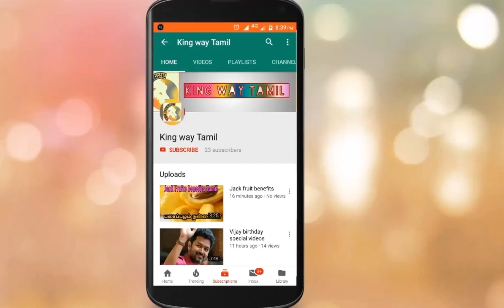KGF 2 Official Trailer Soon | KGF Chapter 2 Official Stunning Look ‘ADHEERA’ Update | Yash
KGF 2 Official Trailer Soon | KGF Chapter 2 Official  Stunning Look ‘ADHEERA’ Update | Yash | KGF 2 Trailer | Sanjay Dutt | KGF 2 Villain | KGF 2 Tamil Movie

This channels is All About Tamil Cinema Updates All the videos and other etc.., uploading in this channel is on regional Tamil language Copyright Disclaimer Under Section 107 of the Copyright Act 1976, allowance is made for "fair use" for purposes such as criticism, comment, news reporting, teaching, scholarship, and research.